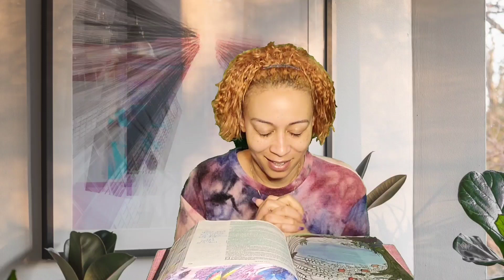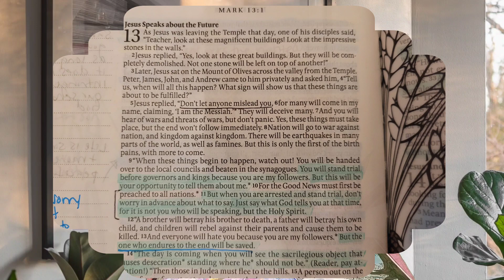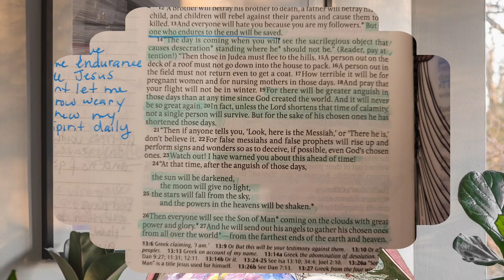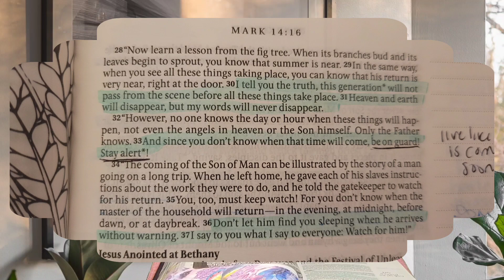BIBLE STUDY WITH ME: Mark 13 - Jesus speaks about the future